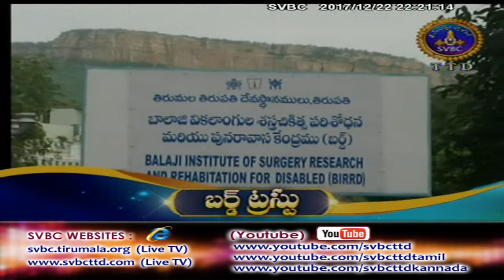Adhyatmika Viseshalu | 10PM | 22-12-17 | SVBC TTD